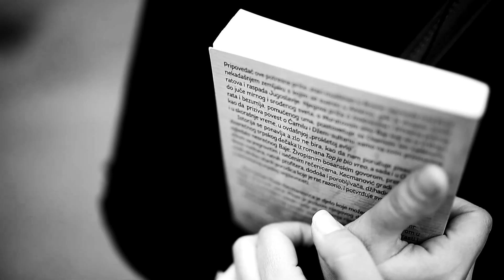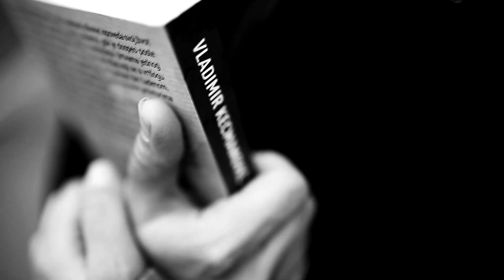Nikad Spremni Naredni Dan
Vokal:Branko Grbic
Gitara:Milos Miladinovic
Gitara:Borko Djuric
Bas i vokal:Goran Jevtovic
Bubanj:Zeljko Simovic

Audio:Studio Talija
Video produkcija:Trotil Team
Kamera montaza:Marko Kostic
Scenario:Jelica Miladinovic,Borko Djuric
U spotu glumila:Jelica Miladinovic